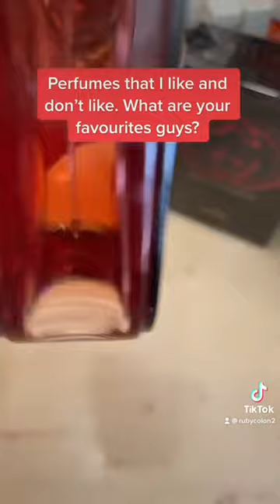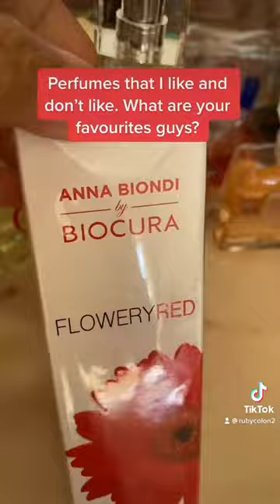My favourite and not so favourite perfumes